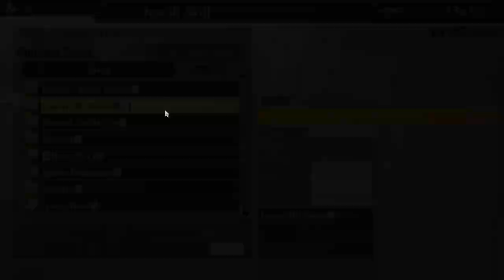God Eater 2 Rage Burst – No Commentary – 3 –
God Eater 2 Rage Burst

Nothing in the world can stop me now!